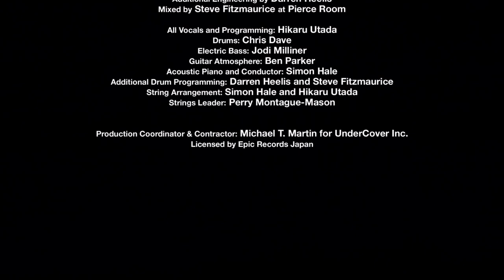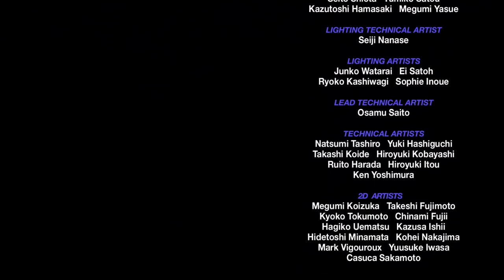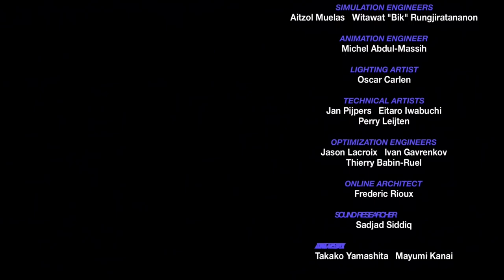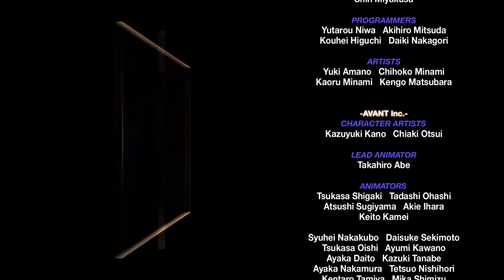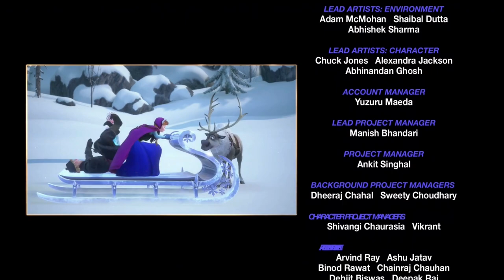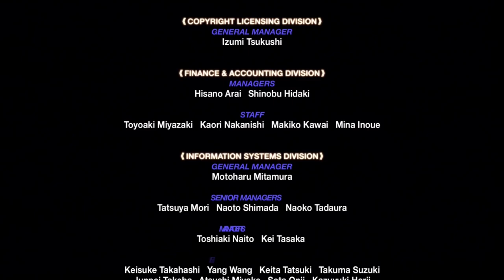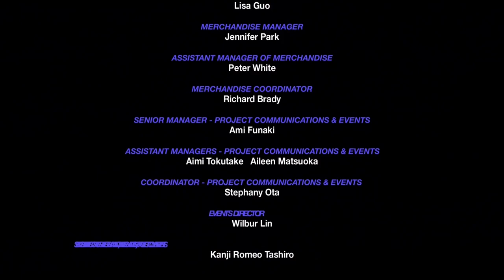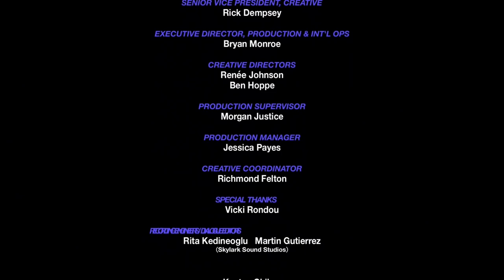Kingdom Hearts 3 Marathon Part 27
Join Mempf, Teclis, Kaisuke and Nw Striker for the penultimate Kingdom Hearts Marathon!